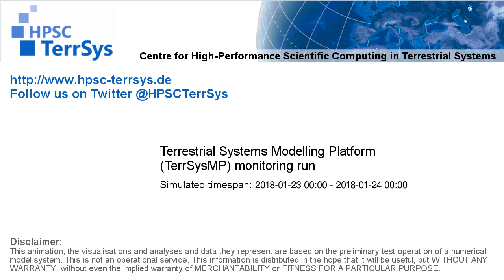TerrSysMP monitoring run 2018-01-23 - surface wind magnitude - NRW (24h)